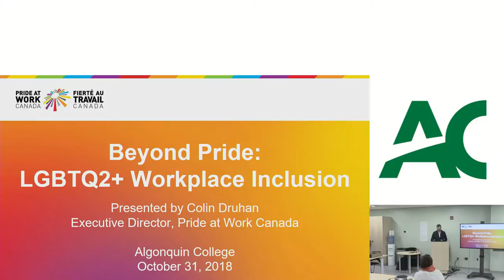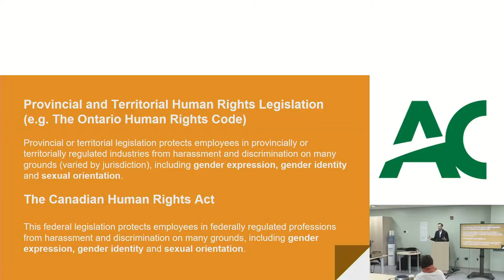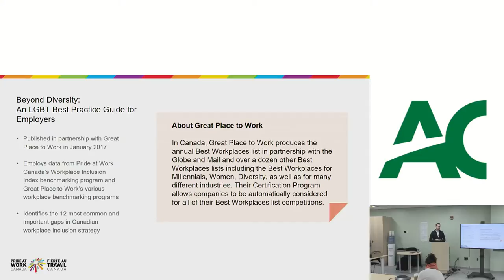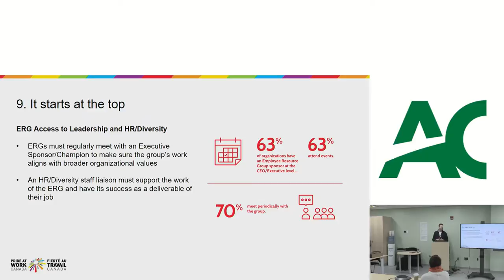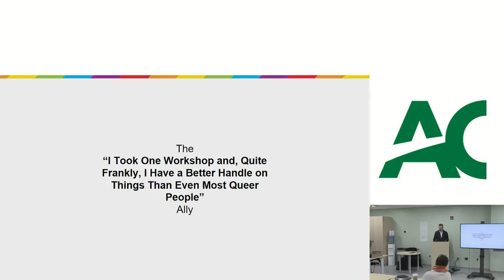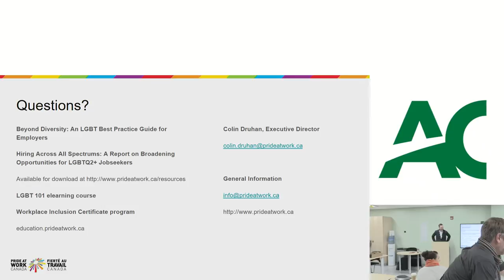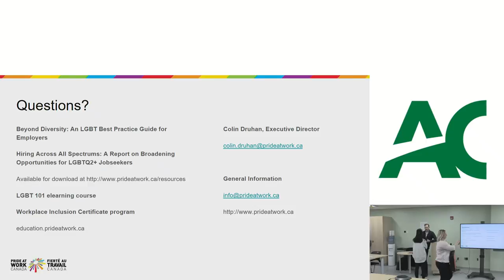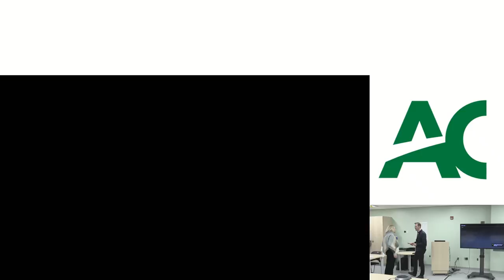Algonquin College & Beyond Pride: LGBTQ2 & Workplace Inclusion